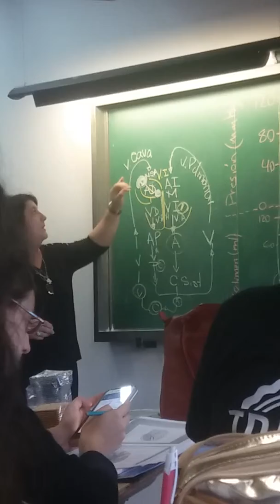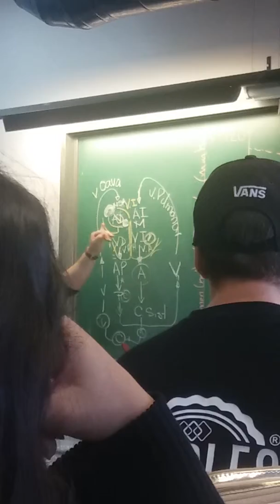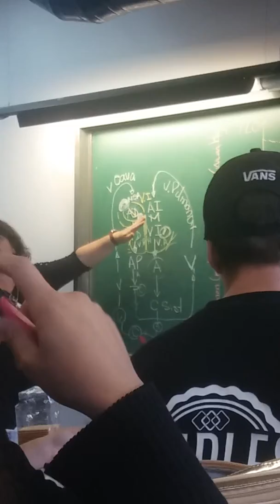Fisiologia animal: frecuencia de despolorizacion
Tema de cardiocirculatorio, circulatorio central.